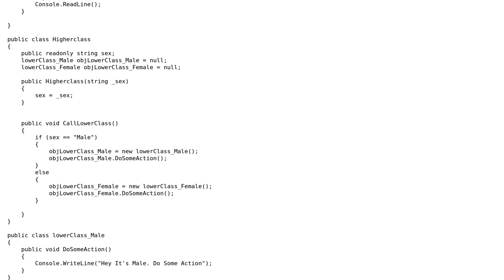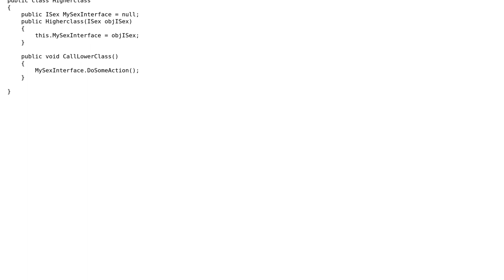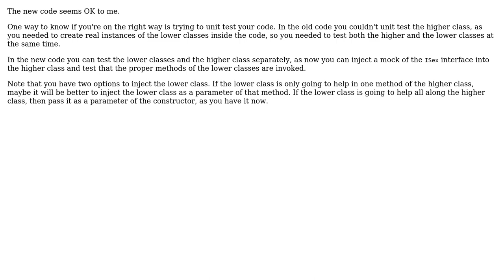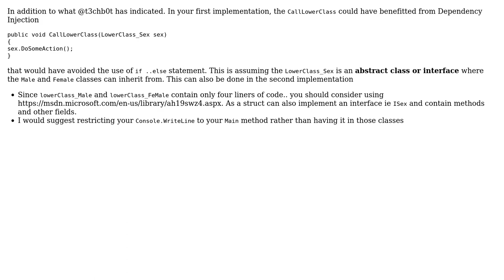Dependency Inversion Principle and Dependency Injection in C# (3 Solutions!!)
Dependency Inversion Principle and Dependency Injection in C#

With thanks & praise to God, and with thanks to the many people who have made this project possible! | Content (except music & images) licensed under CC BY-SA | Music | Images & others | With thanks to user Tolani user t3chb0t user KiddoDeveloper user Jamal user Charlie and the Stack Exchange Network Trademarks are property of their respective owners. You are responsible for your own actions.